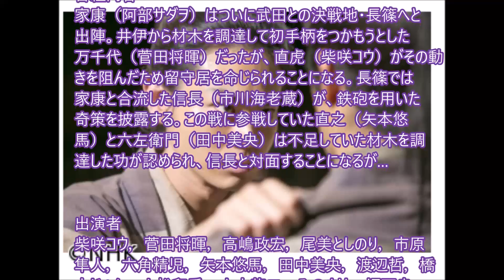おんな城主 直虎（42）「長篠に立てる柵」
家康（阿部サダヲ）はついに長篠へと出陣。材木を調達して初手柄をつかもうとした万千代（菅田将暉）だったが、直虎（柴咲コウ）にその動きを阻まれ留守居を命じられる。